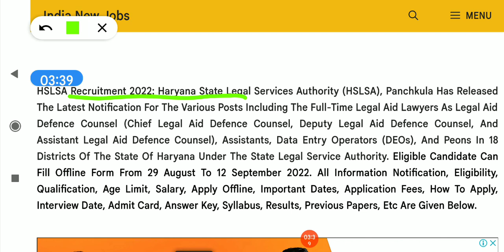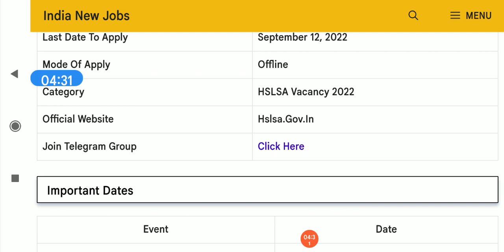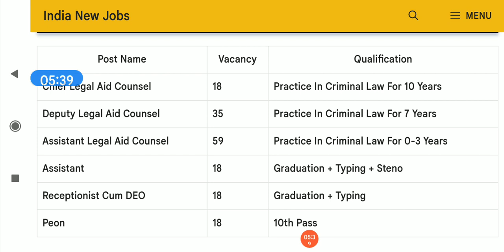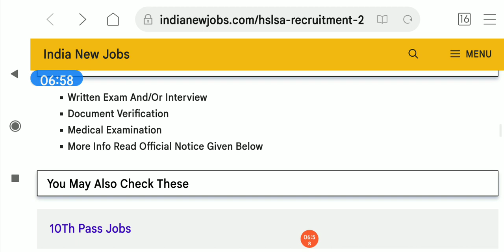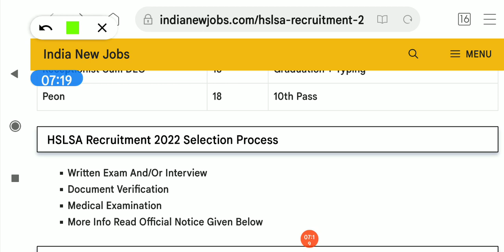dc rate jobs in haryana,dc rate job, dc rate job in haryana 2022 news today,dc rate job kya hoti hai